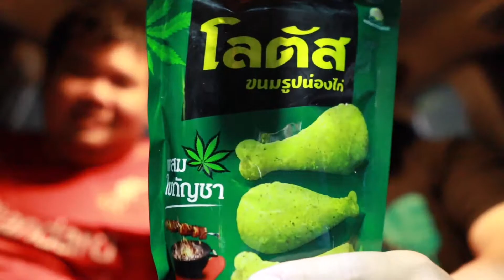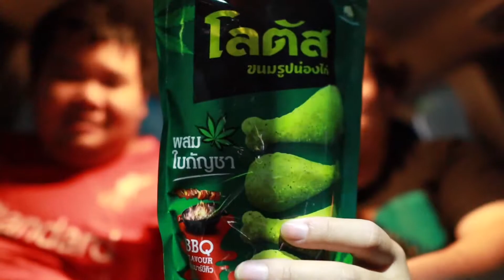กระบะ studio EP.9 : รีวิว “โลตัส” ขนมรูปน่องไก่ผสมกัญชงและกัญชา